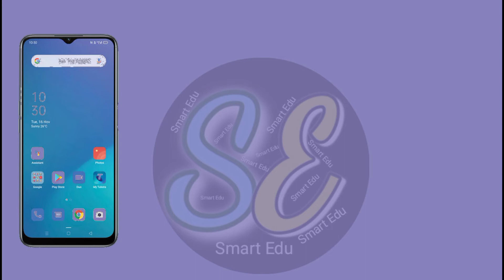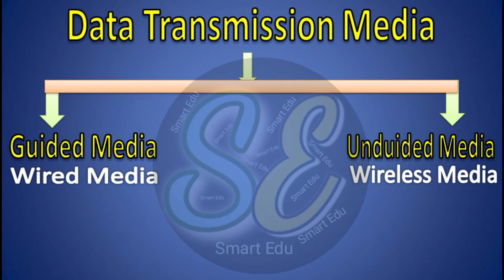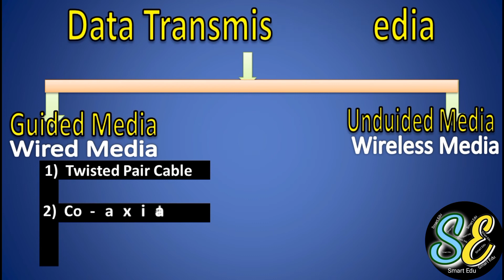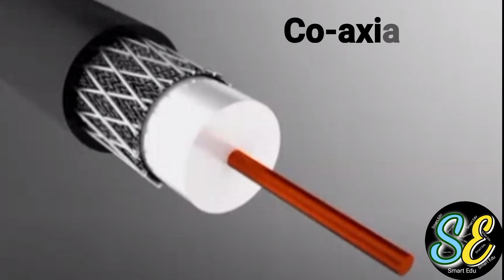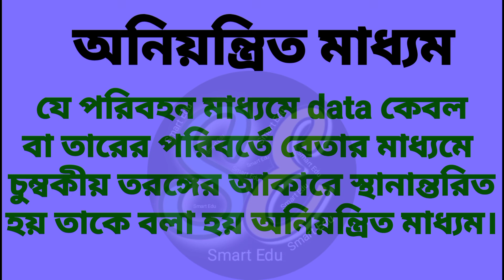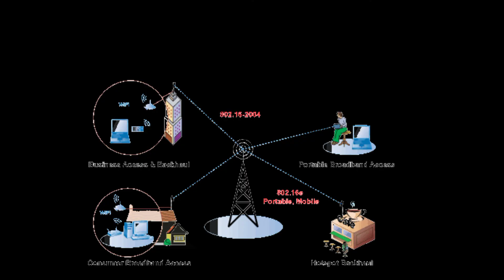What is data transmission media? Guided media & Unguided media ডাটা পরিবহন মাধ্যম সম্পূর্ণ ব্যাখ্যা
Hello guys;
In this video I explained Transmission media and it's type guided media and unguided media. It is also known as communication media. This topic is used in Data communication Media and it's types. Tansmission media in data communication media Data transmission media in Bangali transmission media types of transmission media transmission media unguided media and guided media
ডেটা ট্রান্সমিশন মিডিয়া কী? Data Transmission Mode ! ডাটা ট্রান্সমিশন মিডিয়া কি ? ডেটা ট্রান্সমিশন মিডিয়া কি ? ডেটা ট্রান্সমিশন মিডিয়া এর বিভিন্ন প্রকারভেদ আলোচনা কর । ডেটা ট্রান্সমিশন মিডিয়া এর বিভিন্ন মাধ্যম এর পরিচিতি লিখ। ডেটা ট্রান্সমিশন মিডিয়া সম্পর্কে বিস্তারিত লেখ । ডাটা ট্রান্সমিশন মেথড কি ? What is data transmission media ? ডেটা ট্রান্সমিশন মিডিয়া সম্পর্কে জানতে চাই । ডেটা ট্রান্সমিশন মিডিয়া কত প্রকার ? ডেটা ট্রান্সমিশন মিডিয়া ব্যাখ্যা কর ? ডেটা কমিউনিকেশন মোড কি ? ডেটা আদান প্রদান একই সময়ে সম্ভব ব্যাখ্যা কর । ডেটা ট্রান্সমিশন পদ্ধতি কি ? ডেটা আদান ও প্রদান এর মাধ্যম
What is guided media
What is unguided media?

unguided media
computer

@Smart Edu
@Mukherjee Academy
‎@Computer Bangla
‎@Bengali Computer
‎@Study Computer with Santanu Sir
‎@Career Planet Computer Education
‎@Eli the Computer Guy
‎@Excel Superstar
‎@A2 Capacitación: Excel
‎@Ninja do Excel
1. writer ✍  :- Bidesh Ranjan Ghosh
2. voice  🔊  :- Bidesh Ranjan Ghosh